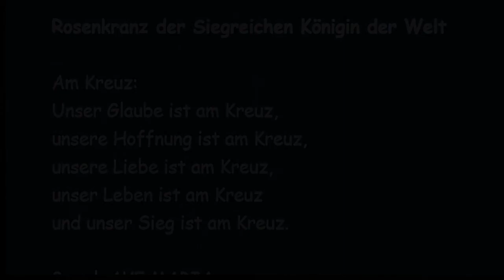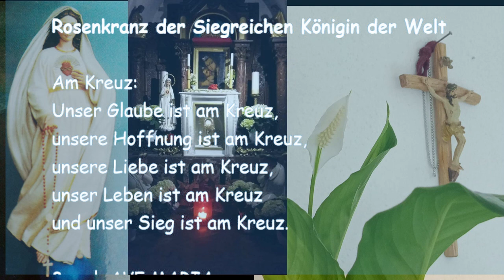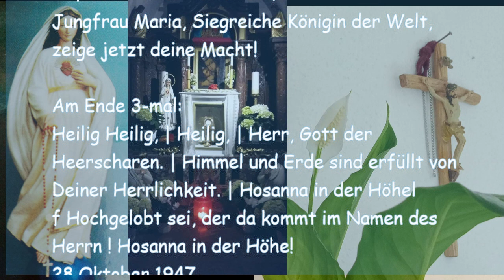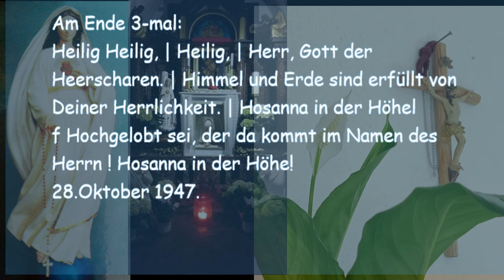Rosenkranz der Siegreichen Königin der Welt